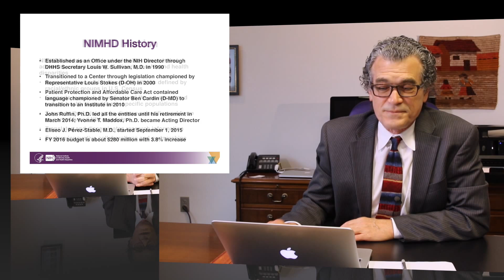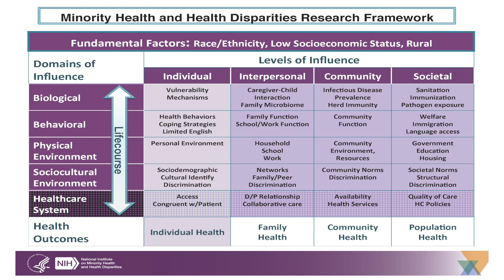Dr. Eliseo J. Pérez-Stable CLIPS presentation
Dr. Eliseo J. Pérez-Stable, Director of the National Institute on Minority Health and Health Disparities (NIMHD), outlines the mission, vision, and research strategies of the Institute in a pre-recorded NIMHD Conversations Leading to Insights on Policy and Science (CLIPS) presentation.